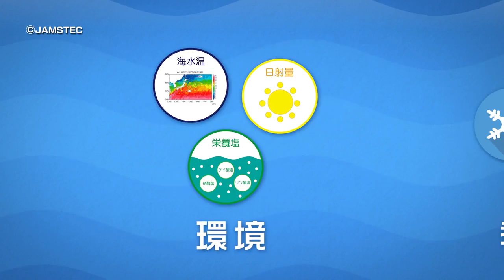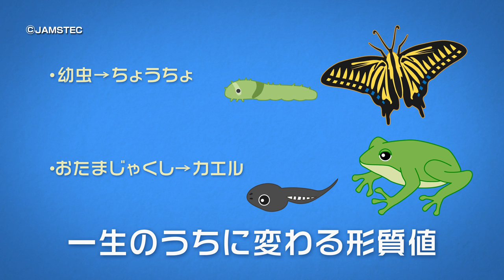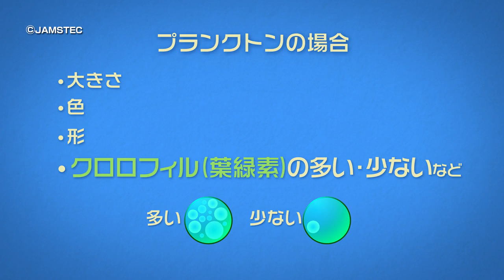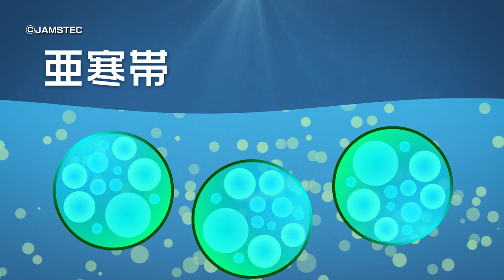プランクトンと気候変動 Vol.3 プランクトンの柔軟性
海の環境は朝から晩、季節ごと、場所ごとに異なります。絶えず環境条件が変化する海の中でプランクトンはどのように生き残っていくのか？そのカギとなるプランクトンの柔軟性に着目し、私たちが行っている研究をご紹介します。

CREST研究課題「北太平洋域における低次生態系の動的環境適応に基づいた新しい生態系モデルの開発」（研究代表：S.ラン・スミスJAMSTEC主任研究員）では、プランクトンの適応戦略を考慮することにより、単純な構造でありながら地域から全球規模の生態系変動をより現実的に再現できる、画期的で新しい生態系モデルの開発を目指します。

地球環境観測研究開発センター 海洋生態系動態変動研究グループ

研究代表：S.ラン・スミスJAMSTEC主任研究員